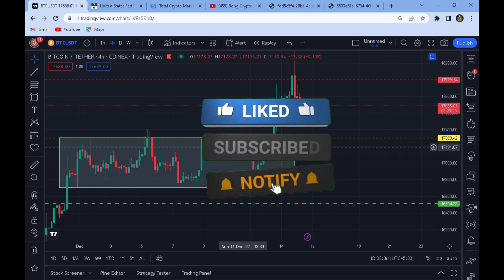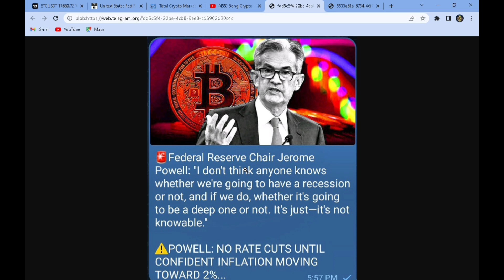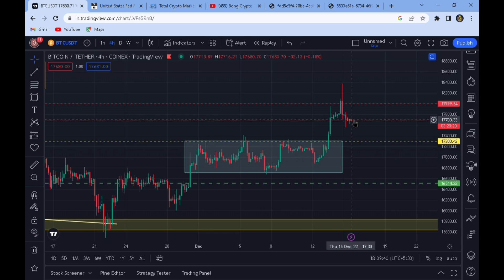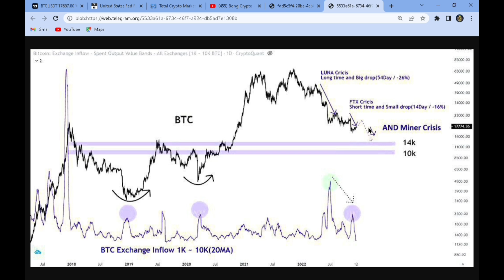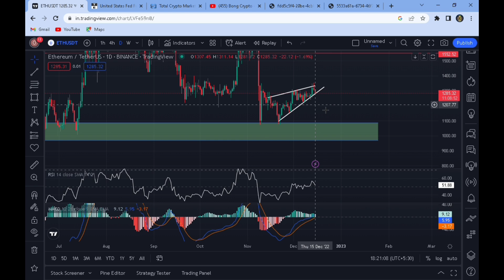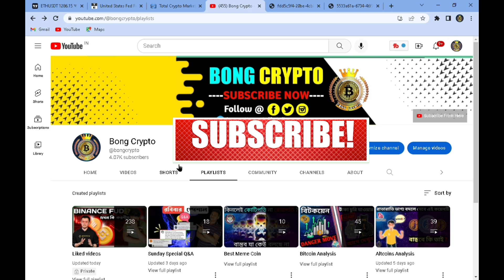আবার কি মার্কেট CRASH করবে❓| Bong Crypto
Facebook : To be revealed soon...
Insta : To be revealed soon...
Twitter : To be revealed soon...